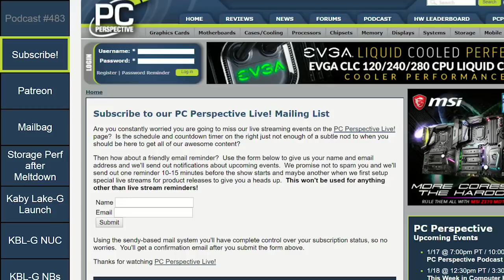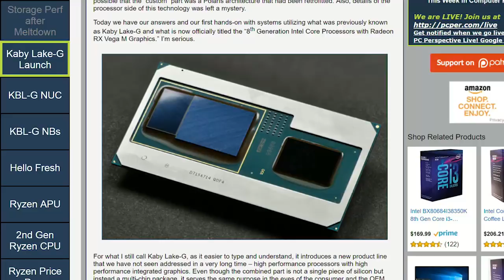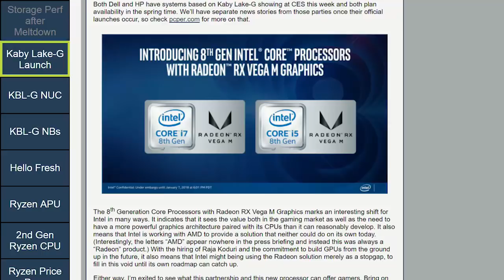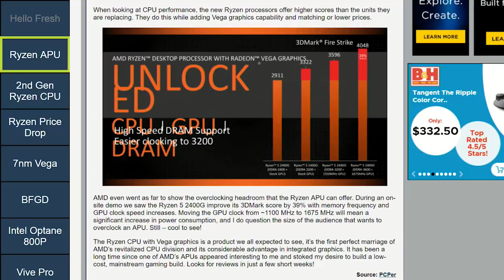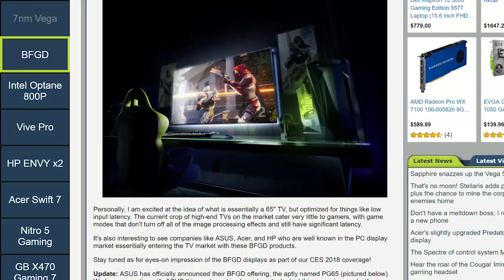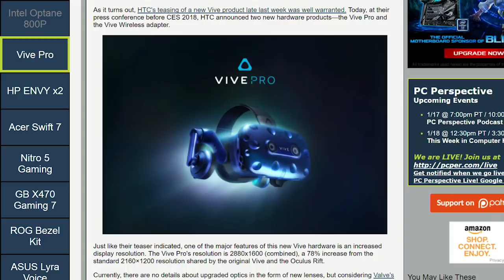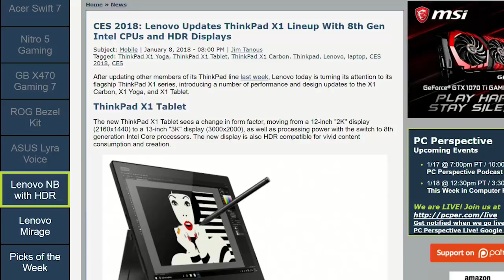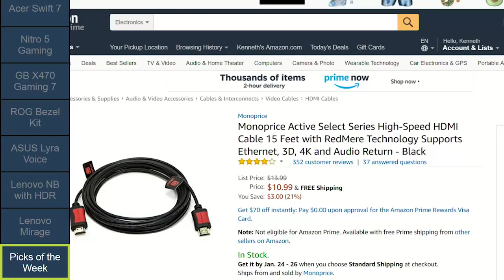Podcast #483 - News from CES 2018! Kaby Lake-G, Zen+ and more!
Week in Review:
0:06:40 Meltdown's Impact on Storage Performance - Really an Issue?
0:22:00 Intel Kaby Lake-G Launches: 8th Gen CPUs with Radeon Vega M Graphics
CES 2018: Intel Introduces Kaby Lake-G Powered Enthusiast NUC
CES 2018: HP Spectre x360 15 Updated With Kaby Lake-G: 8th Gen Intel Core i7 CPUs Paired with Radeon RX Vega M Graphics
CES 2018: Dell Introduces XPS 15 2-in-1 Powered By Kaby Lake-G

0:42:20 Thanks to HelloFresh for supporting our podcast. Go to HelloFresh.com and use the code pcper30 to get $30 off your first week of deliveries.

News items of interest:

0:46:30 CES 2018: AMD Ryzen Desktop CPU with Vega Graphics Coming Feb 12
0:50:40 CES 2018: AMD Announces 2nd Generation Ryzen CPUs for April, Threadripper for 2H 2018
0:53:05 CES 2018: AMD Drops Ryzen CPU Prices By Up to 30 Percent
0:56:30 CES 2018: AMD teases 7nm Vega for machine learning in 2018

1:00:30 CES 2018: NVIDIA announces Big Format Gaming Display initiative with 65-in G-SYNC

1:08:05 CES 2018: Intel Launches Optane 800P M.2 2280 SSDs, 60/120GB Capacities

1:13:20 CES 2018: HTC announces Vive Pro and Vive Wireless Adapter

1:20:30 CES 2018: HP Unveils Intel-Based Version of the ENVY x2 Detachable 2-in-1 PC

1:21:50 CES 2018: Acer Announces Redesigned Swift 7, "World's Thinnest Laptop"
1:24:50 CES 2018: Acer Unleashes Nitro 5 Gaming Laptop Powered By Ryzen Mobile

1:26:20 CES 2018: Gigabyte Shows Off AORUS X470 Gaming 7 WiFi

1:28:05 CES 2018: ASUS Announces the ROG Bezel-free Kit
1:32:55 CES 2018: ASUS Announces 802.11ax Router and Lyra
Voice, a Combination Mesh Hub and Smart Speaker

1:35:05 CES 2018: Lenovo Updates ThinkPad X1 Lineup With 8th Gen Intel CPUs and HDR Displays
1:38:10 CES 2018: Lenovo Announces Mirage VR Camera and Untethered Motion-Tracking Daydream Headset

1:40:20 Picks of the Week:

Ryan: GPU Price suck.
Jeremy: GLaDOS + bridges is amusing
Josh: Go back in time and learn to use it
Allyn: Good deal on 15ft RedMere HDMI cables